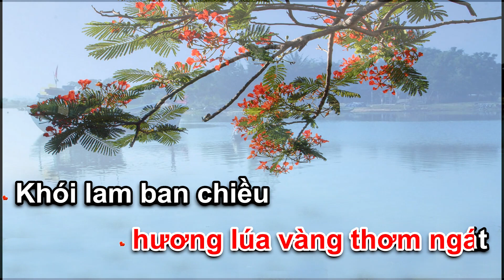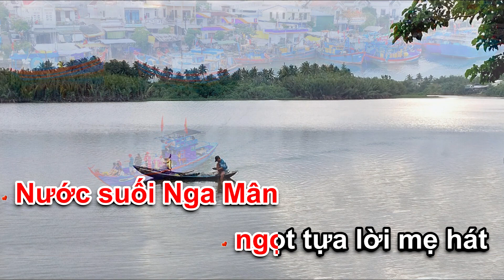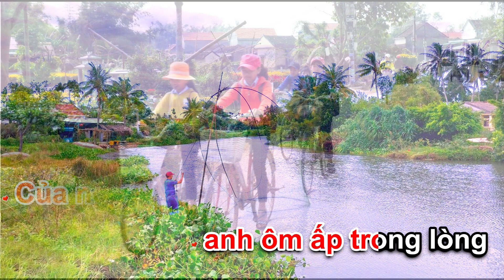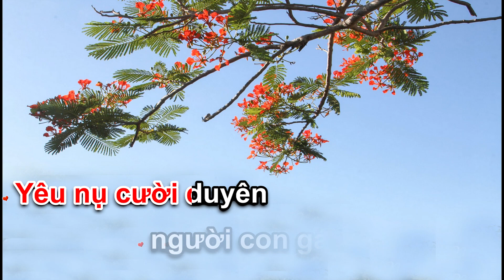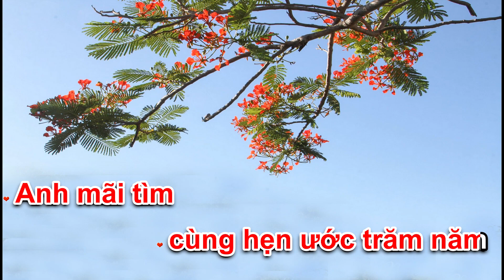Nụ Cười Em Gái Phổ Cường - Karaoke Ca Sĩ Vân Khánh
Anh đến Phổ Cường
tìm khúc hát dân ca
Gặp người em gái
anh ôm ấp trong lòng
Giữa đường quê
hương lúa vàng thơm ngát
Khói lam ban chiều
hòa tiếng sáo ngân nga
Yêu sao nụ cười
bên sóng lúa thân thương
Về đến Nga Mân
ngỡ lạc vào tiên cảnh
Chiều Mỹ Trang
đàn chim ca đón chào
Ngân nga tiếng đàn
Bác Sĩ Đặng Thùy Trâm
Tìm người anh yêu
giữa vườn trăng mùa hoa
Ngắm cảnh đồng xanh
cò trắng bay la đà
Nước suối Nga Mân
ngọt tựa lời mẹ hát
Đầm Lâm Bình
tuyệt cảnh đẹp như thơ
Yêu nụ cười duyên
người con gái đoan trang
Phổ Cường em ơi
dịu hiền như hoa cỏ
Nét đẹp bao dung
biết vươn mình vượt khó
Anh mãi tìm
cùng hẹn ước trăm năm
Của người em gái
Giữa đường quê
Chiều Mỹ Trang
Đầm Lâm Bình
Anh mãi tìm
Anh mãi tìm
Anh mãi tìm cùng hẹn ước trăm năm